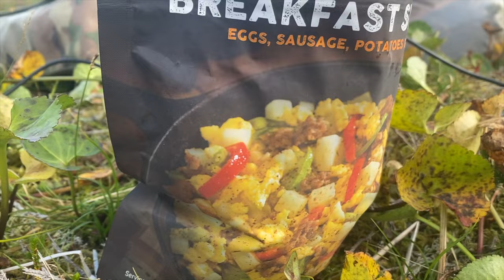CHASING TAIL (A DIY Alaskan Sitka Blacktail Deer Hunt)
"I never thought I'd have the chance to write my own hunting story, much less in the mountains of the Tongass National Forest.  And yet here I stand before a buck I just shot.  My first big game animal.  A picture is worth a thousand words, but no amount of words can describe the joy I feel right now in succeeding in my first hunt."
Watch Anna's journey of chasing Sitka Blacktail Deer in the mountains, and fulfill her lifelong dream of becoming a hunter.  Chasing tails.